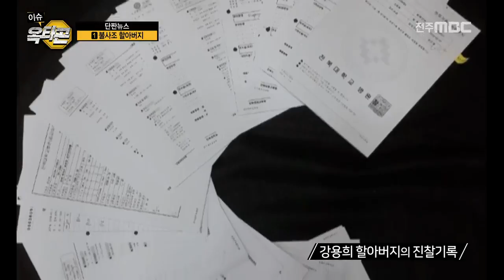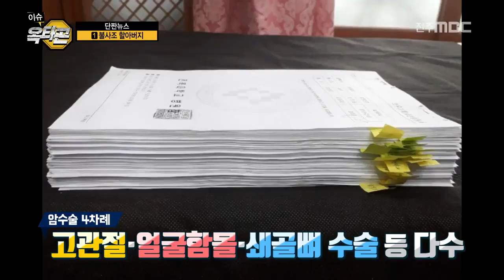단짠뉴스 1. 불사조 할아버지 2. 장학금 기부한 국악신동